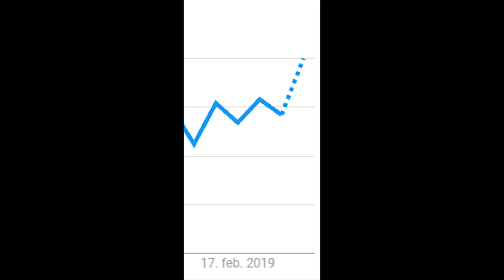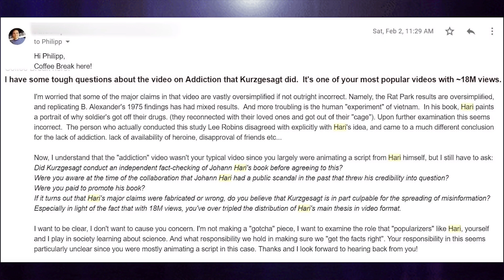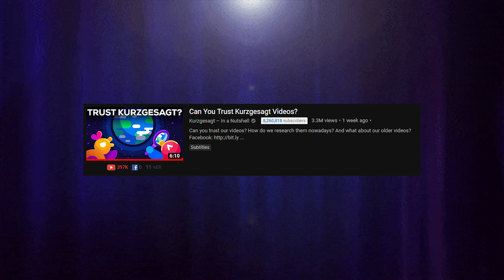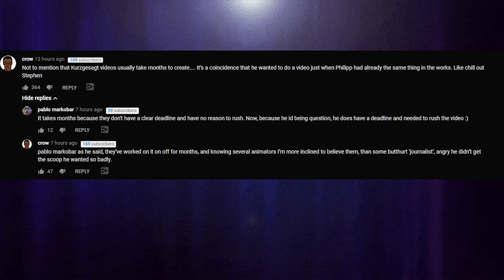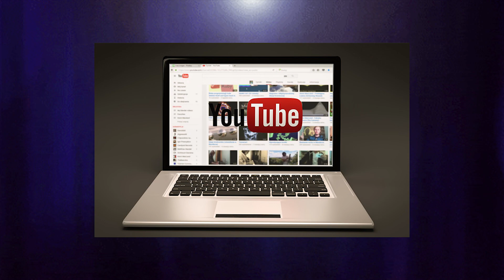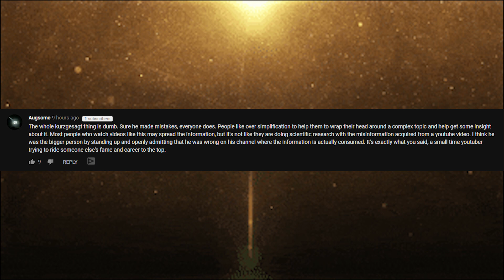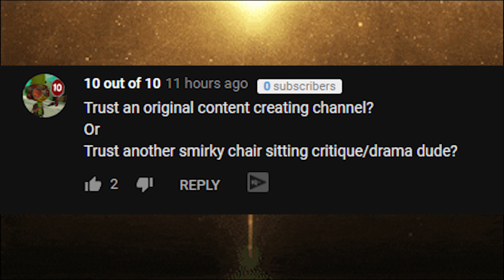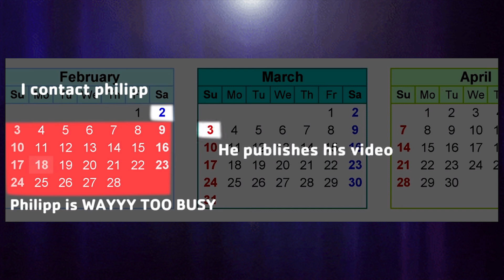In Defense of Coffee Break (Philip DeFranco Response) | Kurzgesagt vs Coffee Break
In this video I defend Coffee Break against some of the things he has been critiqued for in the last couple of days following the Coffee Break / Kurzgesagt drama. I explain the entire timeline, in what order things happend in, and respond specifically to a video from Philip De Franco.